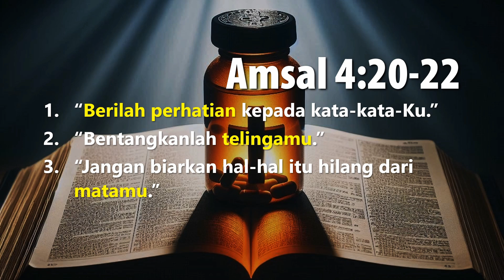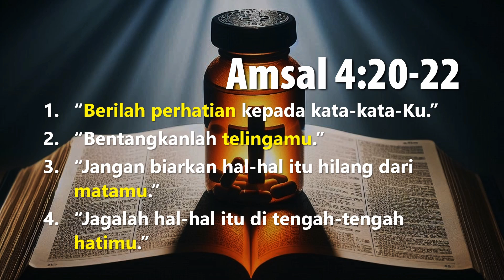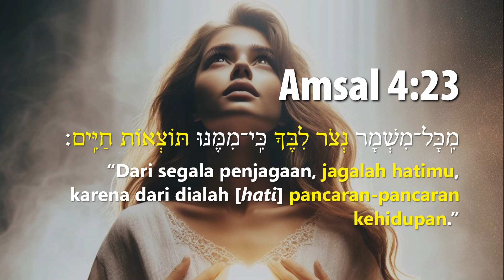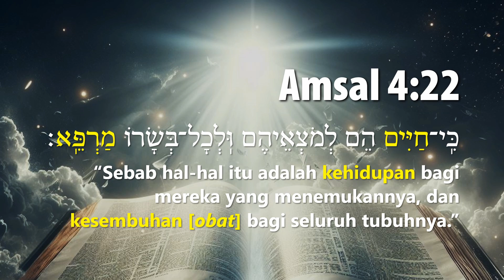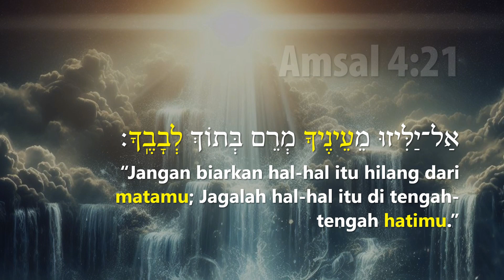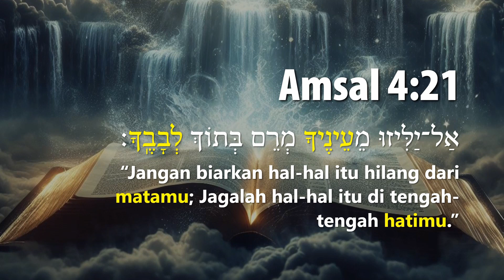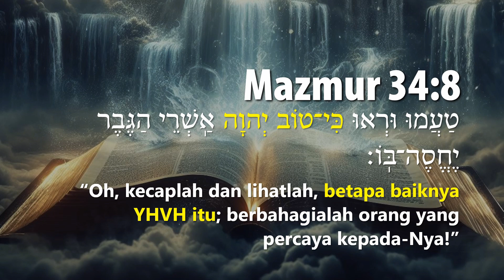Hari-34, Jagalah Hatimu Dengan Segala Kewaspadaan